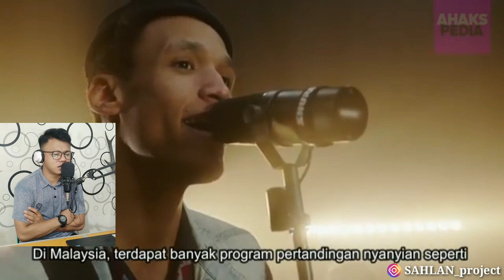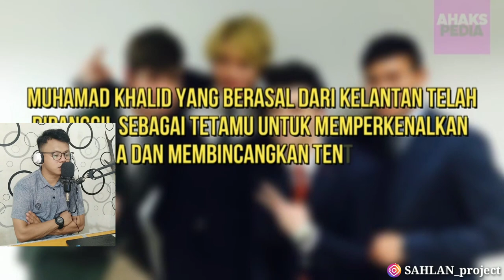TAK SANGKA TERNYATA ARTIS KPOP KOREA ORANG MALAYSIA, INILAH 8 ORANG MALAYSIA TERKENAL DI KOREA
8 ORANG MALAYSIA TERKENAL DI KOREA
MALAYSIAN WHO ARE FAMOUS IN KOREA

Name : SAHLAN